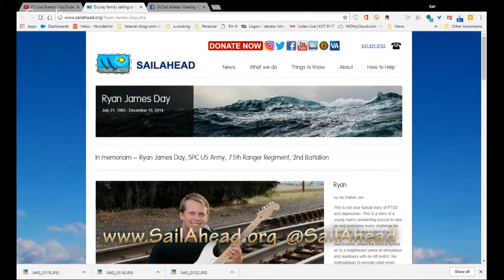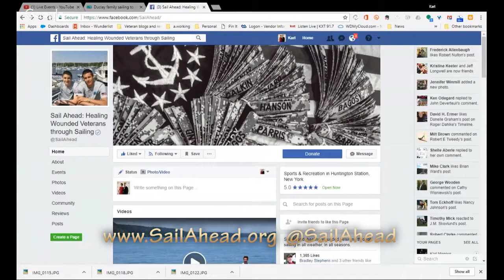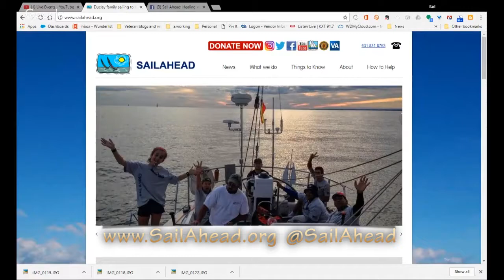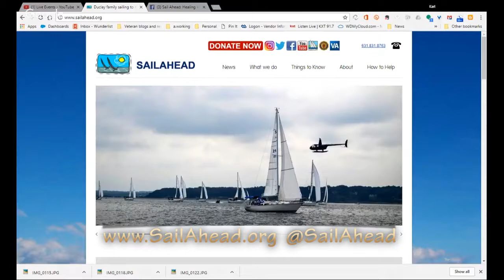Sail Ahead: Healing Wounded Veterans through Sailing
One of my favorite interviews ever, Sean and Killian - two brothers who started Sail Ahead: Healing Wounded Veterans through Sailing. I'm working from temporary space, so apologies in advance for any warbling in the recording. This is good stuff and kudo's to these two for what they are doing. We need more like them.